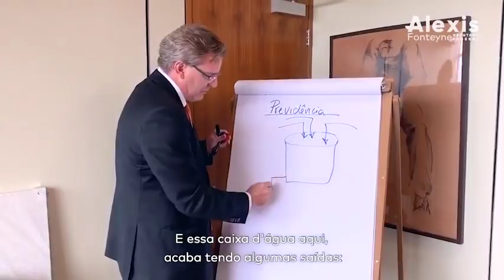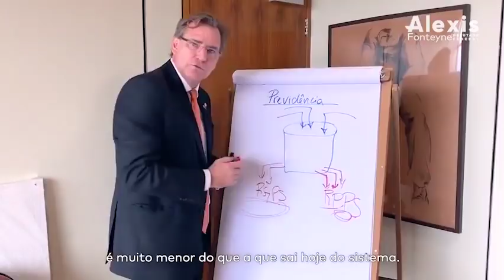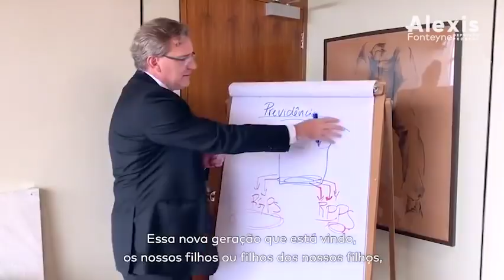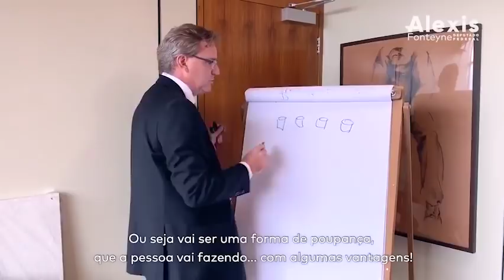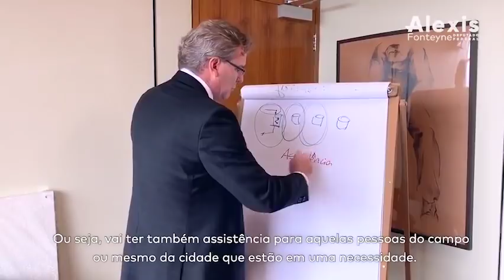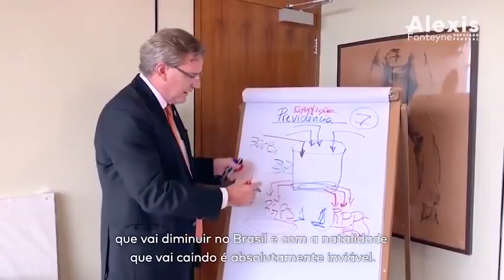Alexis Fonteyne | Explica a Reforma da Previdência